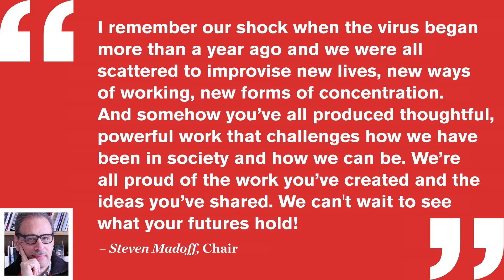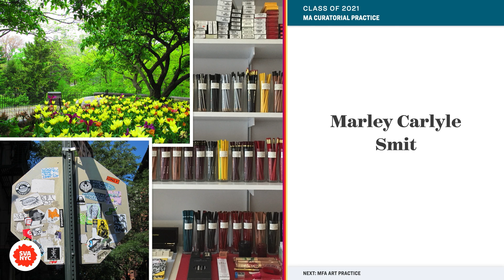11. MA Curatorial Practice 2021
The College’s 46th annual commencement exercises were conducted virtually at 7:00pm on Sunday, May 23, 2021.